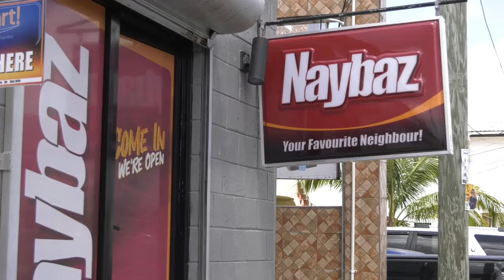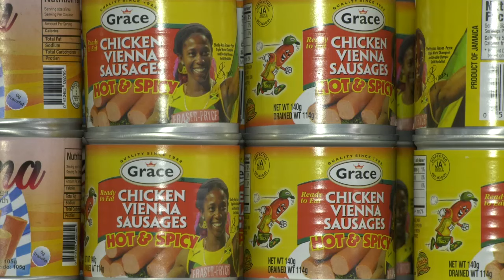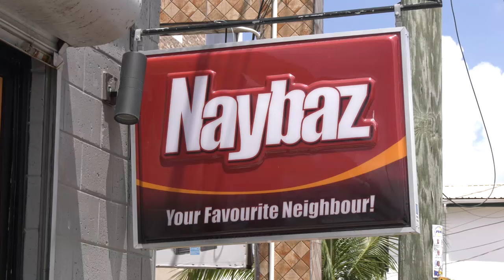Naybaz Creates Opportunities for Belizean Entrepreneurs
Owning and operating a successful business is, perhaps, at the top of the list of achievements for Belizean entrepreneurs. Naybaz, a Bowen and Bowen Holdings Limited company, is making this a reality for entrepreneurs across the country. To date, the company has entered into partnerships with more than fifty Belizeans that are passionate about managing their own convenience store. These partners are equipped with all the necessary resources and skills to operate a successful company. They are then released into their communities to do just that. News Five’s Paul Lopez takes a closer look at the business model and how it is empowering individuals and communities. Here is that report.